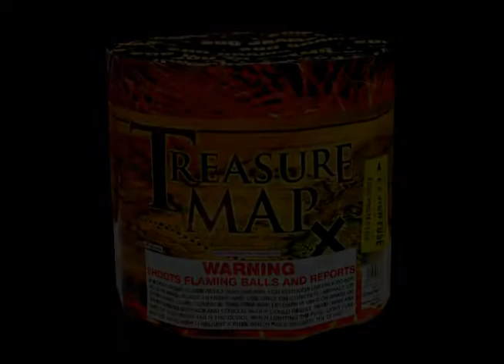Treasure Map - Fireworks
Fireworks 500g finale Treasure Map. PKFIREWORKS.COM.